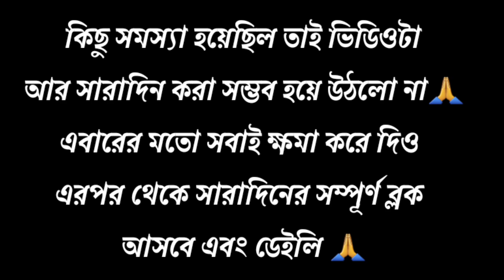অসম্পূর্ণ ব্লগ//Incomplete Vlog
🔺Hii বন্ধুরা আমি সুদীপ, আমি প্রতিবন্ধী ছেলে। খুব কষ্ট করে বন্ধুদের সাহায্যে এবং আমার সাধ্য মতো একটা ভালো ভিডিও Upload করার চেষ্টা করি। তোমাদের ধন্যবাদ জানাই আমার ভিডিও এবং আমার চ্যানেলের Discription দেখার জন্য ❤️।

🔺তোমাদের যদি এই ভিডিওটা একটু ভালো লাগে তোমারা প্লিজ এই ছোট্ট চ্যানেলটাকে ভালোবেসে এগিয়ে নিয়ে যাও। Thanks to you❤️

13 বছর আগের আমি আর বর্তমানের আমি Video Like

 🙏 Please Help 🙏

📌 Bank Details 📌
       Sudip Manna

UPI I'd - mylifesudip@upi

একজন সুস্থ স্বাভাবিক মানুষ হটাৎ করে প্রতিবন্ধী হওয়ার সত্য ঘটনা । আমার নাম সুদীপ মান্না আর আমার চেনেলের নাম "My Life Sudip"। আমার চ্যানেলে আসার জন্য অনেক অনেক ধন্যবাদ। আসলে আমি একজন প্রতিবন্ধী, আমি কিন্তু জন্মগত প্রতিবন্ধী নই,আমি মাধ্যমিক দেওয়ার পর আমার রোগটা ধরা পড়ে, আস্তে আস্তে রোগটা বাড়তে থাকে, আমাদের বাড়িতে সাধ্য নেই আমরা এই রোগের চিকিৎসা করানো, তাও একবার চেন্নাই গিয়ে চিকিৎসা করিয়েছি, আমাদের আর্থিক পরিস্থিতি সচছল নয় আমার ভিডিও গুলো দেখে নিশ্চই বুঝতে পারছেন আপনারা। আমি এখন অনেক রোগে ভুগছি অ্যানক্লোশিষ স্পনডেলাইসিস(ANKYLOSING SPONDYLITIS), অসটিও পরোসিস(OSTEOPOROSIS), অসটিও আর্থাইটিস(BILATERAL HIP ARTHRITIS S/P LEFTTHR 2014) , LEFT HIP FIBROUS ANKYLOSIS, RIGHT HIP CHRONIC ARTHRITIS, এতো অসুস্থতার, অভাবের সত্যেও বেঁচে থাকার লড়াইটা শুধুমাত্র আপনাদের জন্য। আমার ভিডিও দেখার জন্য অসংখ্য ধন্যবাদ আপনাদের। আপনাদের ভালোবাসা আমার জীবনের পথ চলতে সাহায্য করবে।